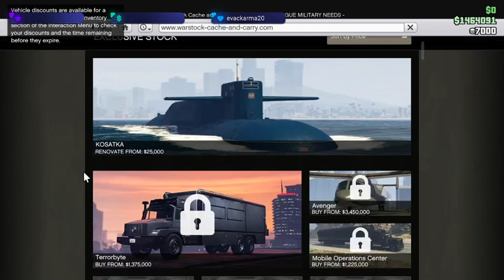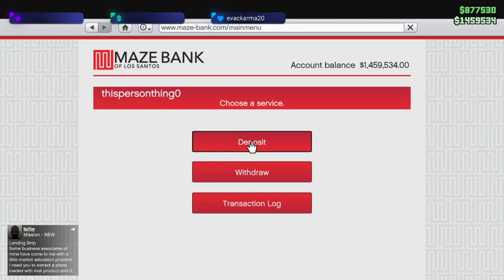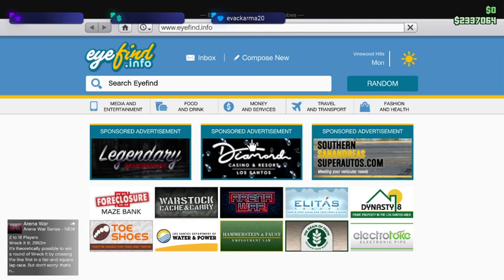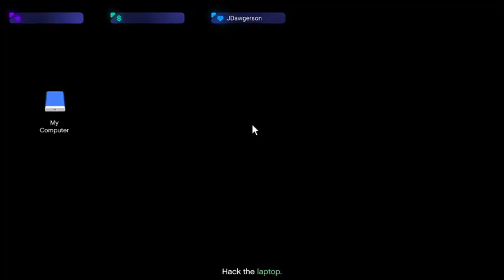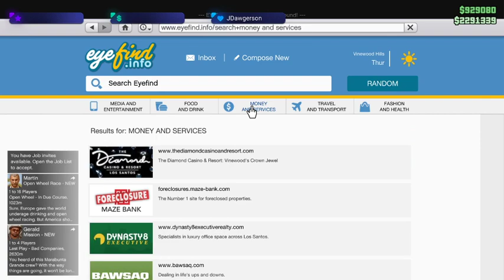GTA ONLINE money grind